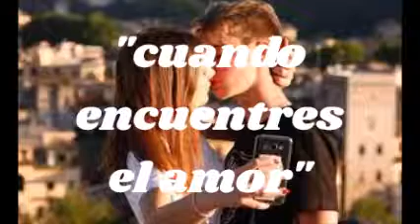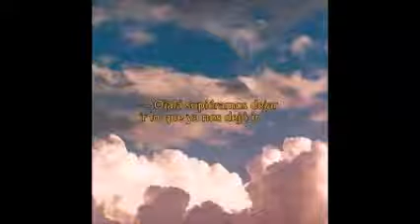encuentres Àngela Dominguez inèditaspacimusic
canciòn original, letra y mùsica de Pacileo(Pacimusic) arreglos de Giovanni Linares y la voz de la dulce Àngela Domìngues..